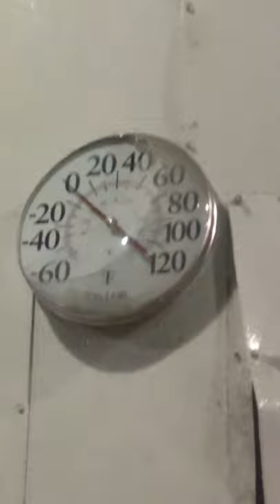Associated Grocers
Zero degree Freezer,  really cold!